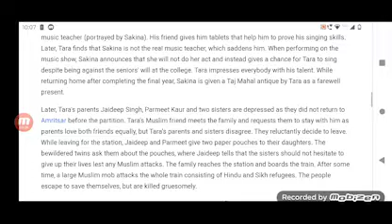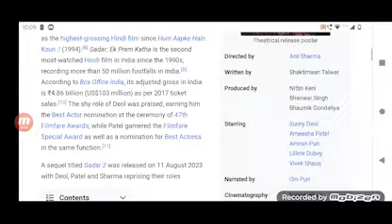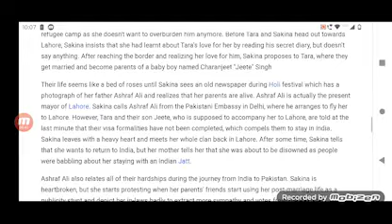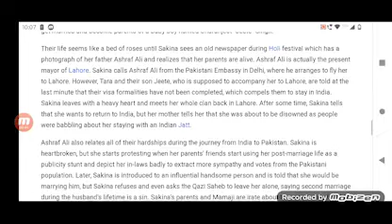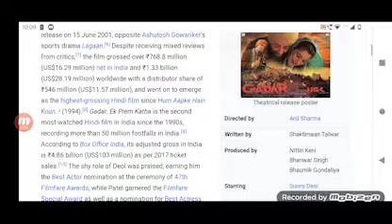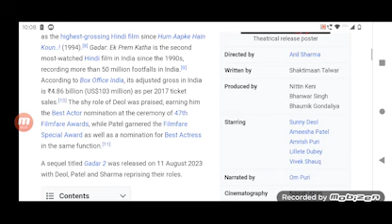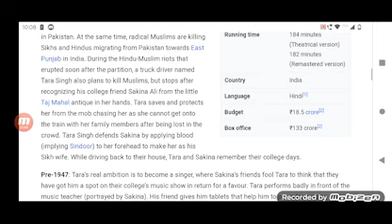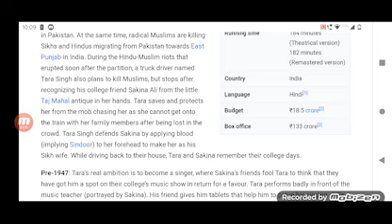Gadar Ek Prem Katha Full Movie Super Review and Fact in Hindi / Sunny Deol / Ameesha Patel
Note: In this video we will tell you about Super review of Movie Gadar: Ek Prem Katha.